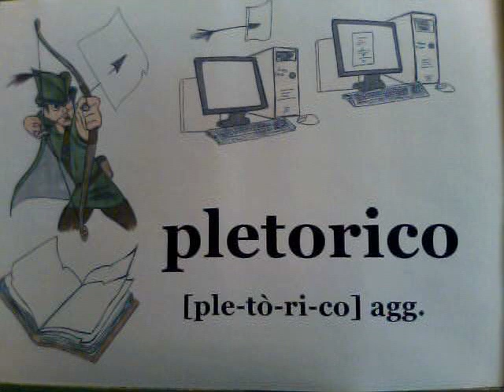pletorico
Oggi mi sembra l'aggettivo che descrive meglio molti aspetti della nostra civiltà.